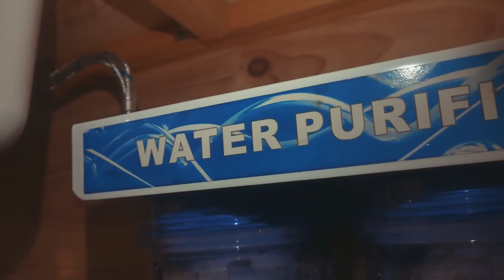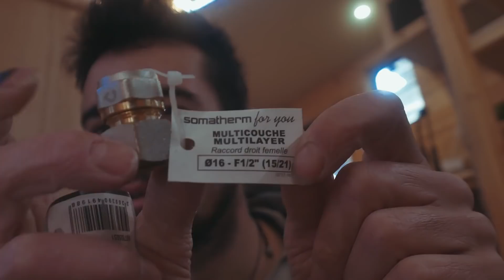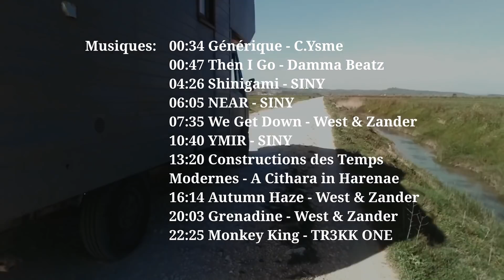Aménagement CAMION Ep-31 : 🚛💦 Plomberie dans le poids lourd.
Ca y est on commence sérieusement la plomberie ! Vidéo un peu technique par moment, mais qui peut être assez utiles pour ceux qui débute la plomberie de leur camion eheh ! Bonne vidéo !
- Le ruban de LED de 5M, waterproof:
10% de réduc' avec le code: Helian10%OFF
Les matériaux et outils que l'on utilise:
Nous sommes Iowa et Zéphyr un couple d'artisans nomades.
De retour en France après 9 mois de voyage en camion autour de l'Europe, on s'attaque à un grand projet.

On vous fait donc un suivi vidéo de l'aménagement de notre nouveau camion, pour ensuite parcourir le monde en commençant par l'Asie.

Sur la route nous vivons de nos créations, venez les découvrir et nous suivre plus régulièrement sur:

A la prochaine, sur la route !